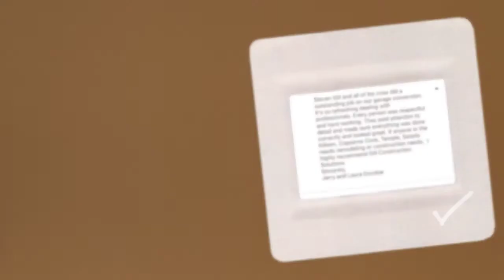Full Garage Conversion, Killeen Texas - New windows, Insulation, Wall Texture, Flooring Installation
Gill Construction Solutions completed a full garage remodel in Killeen Texas for the Escobar family. We took the uninsulated garage, removed the existing garage door, framed in a new wall in its place, updated electrical, then put new insulation in the attic and walls, redid the drywall and texture on the wall, installed new flooring, installed new storage, painted the entire room, and topped it off with a few fixture installations. It was a fun project, made so much more rewarding by the customer feedback at the end!

"Steven Gill and all of his crew did a outstanding job on our garage conversion. It's so refreshing dealing with professionals. Every person was respectful and hard working. They paid attention to detail and made sure everything was done correctly and looked great. If anyone in the Killeen, Copperas Cove, Temple, Salado needs remodeling or construction needs,  I highly recommend Gill Construction Solutions."
Sincerely,
Jerry and Laura Escobar

When it comes to home remodeling, renovation, restoration, and repairs in Central Texas, we can help you create an attractive, functional space you'll love. Book a remodeling consultation with us today!

Gill Construction Solutions LLC
Killeen, TX

Proudly Serving Killeen, Harker Heights, Belton, Fort Hood, Copperas Cove, TX, and the surrounding communities. We are your top-rated home remodeling contractor.

We take great pride in being dedicated to service, quality, and making our Killeen and Harker Heights, TX, area communities better one house at a time. We would love to come to check out your next remodeling project and see how we can help you bring your dreams to life.